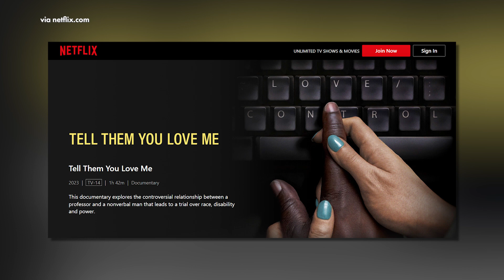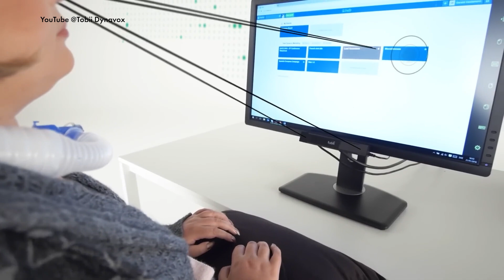Facilitated Communication: The History, Controversy & New Tech Solutions for Nonverbal Individuals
Discover the power of facilitated or augmentative/alternative communication with Stephan Cutia, Owner and Speech-Language Pathologist at Northern Tides Therapy. Learn how individuals can supplement or compensate for communication challenges in extraordinary ways. 🗣️💬